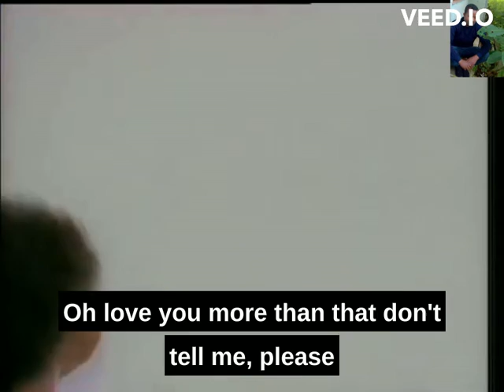Leo Sayer More Than I Can Say Official Video by Birish mp4